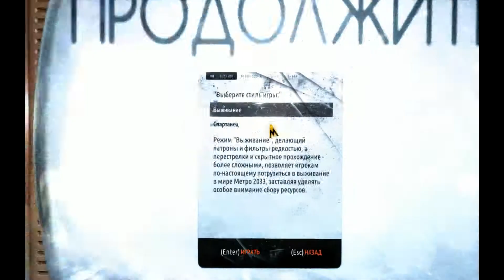Metro 2033 Redux [Первый взгляд]